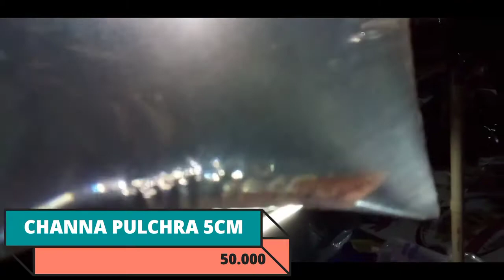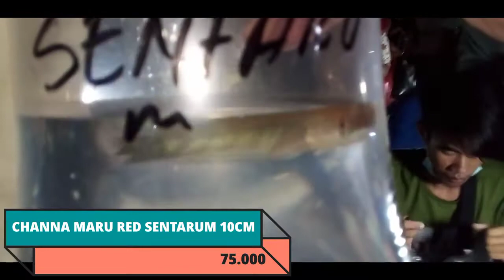Macam-macam Jenis Ikan Channa di Pasar Jatinegara - YtAnimaLover